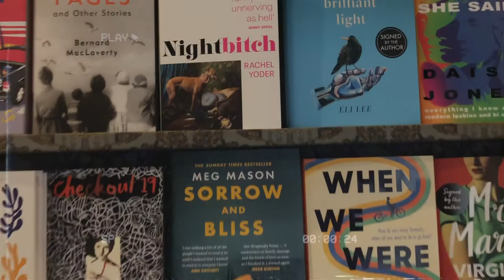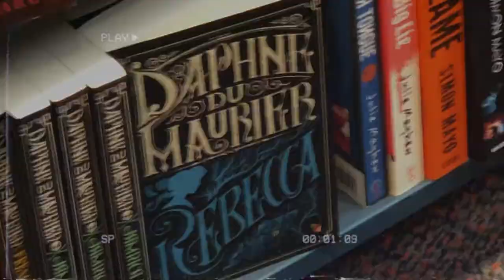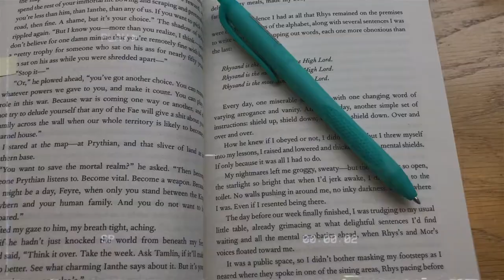Book shopping at the coziest bookstores in London ☕📚 + Fall TBR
I can’t believe Waterstones thinks Rebecca By Daphne du Marier is a YA Book?!?

This week I took you guys along with me as I went book sopping for the end of the summer. I love the bookstores in London, and am always amazed at the wonderful selection they have. This time I went into Skoob Books and the Waterstones in Bloomsbury. I had such a great time wandering around, and curating my Fall TBR!

Books I mentioned in this video:

The Wheel of Time by Brandon Sanderson
Disc World by Terry Pratchett
Jade City by Fonda Lee
Voyeur by Francesca Reece
Nightbitch by Rachel Yoder
The Mistress of Paris by Catherine Hewitt

I’m a senior at Stanford University, studying design, but I love to talk about books! I read mostly fantasy ✨ with a sprinkling of contemporary and non fiction to add some spice